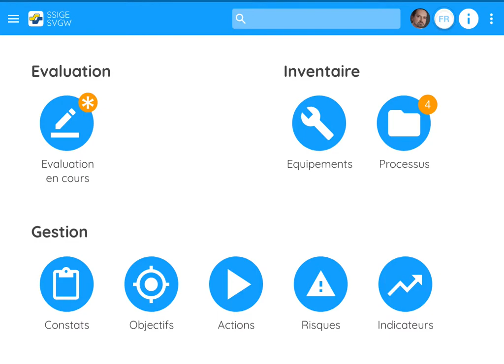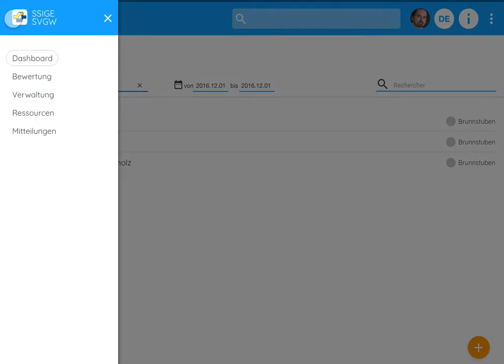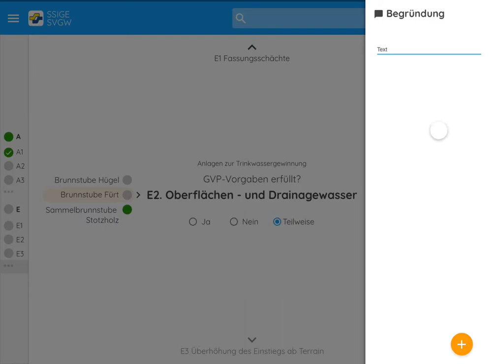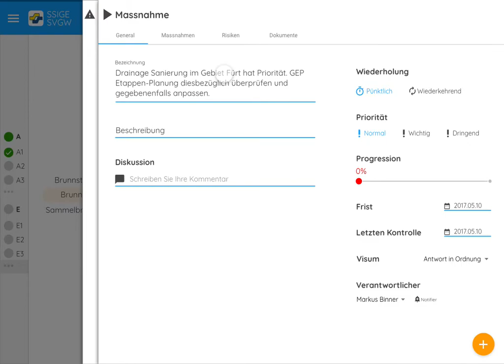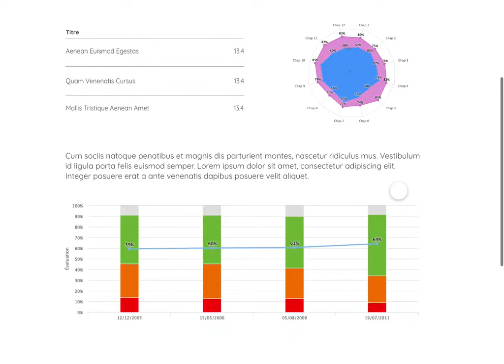Demo OK Pilot IT